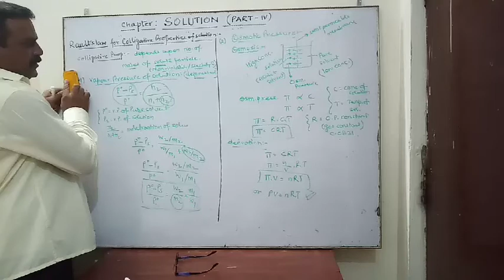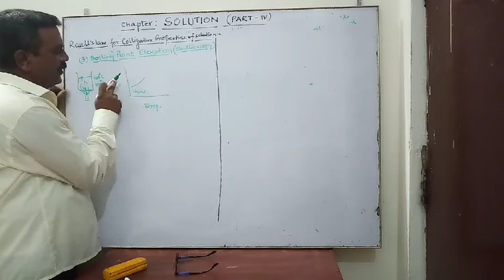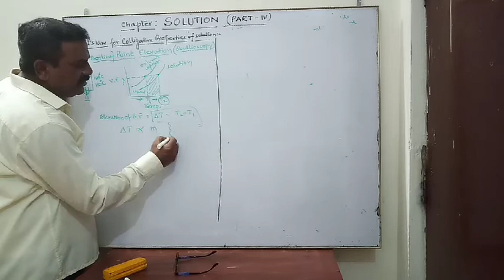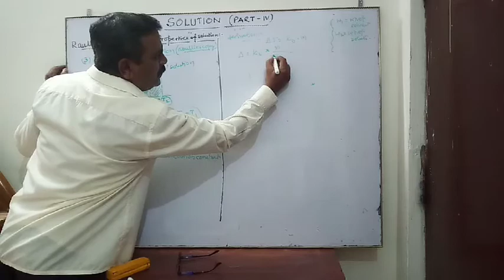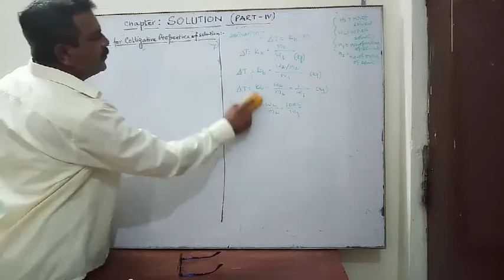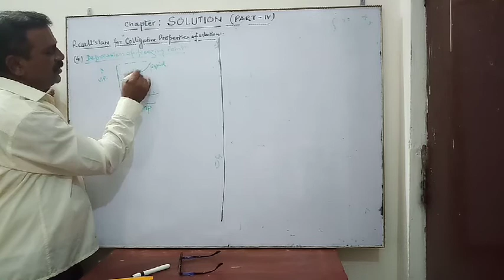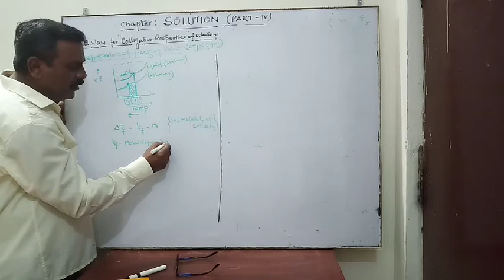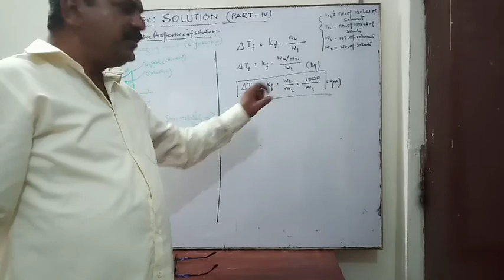RAOULT'S LAW (3)- CHAPTER SOLUTIONS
RAOULT'S  law Derivation for elevation of boiling point and depression of freezing point